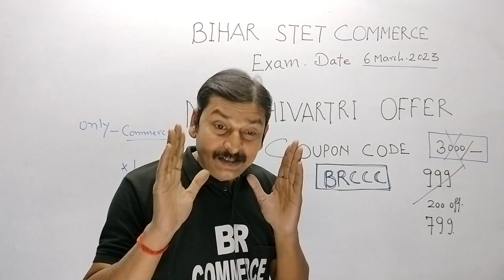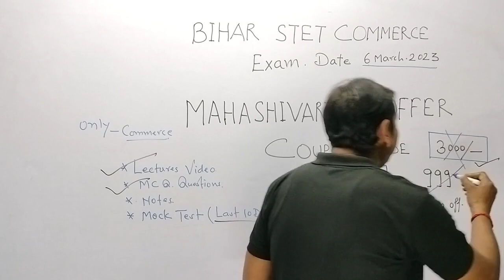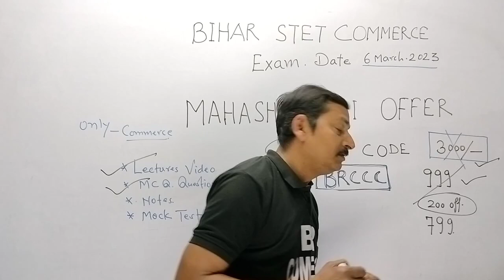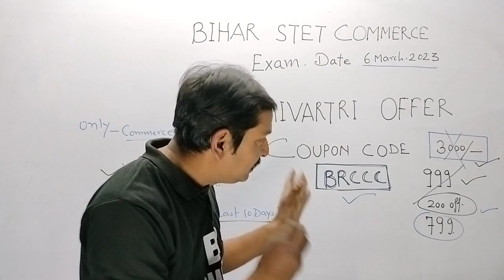Bihar STET Commerce परीक्षा 2023 | Big Update | BR COMMERCE